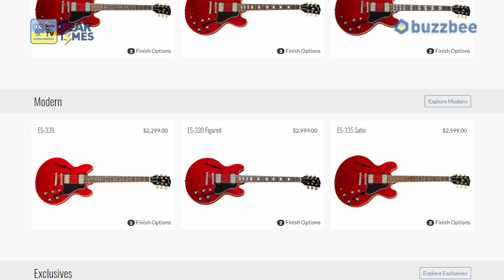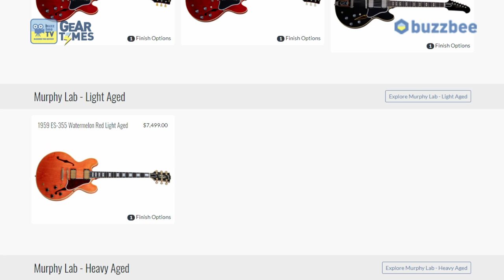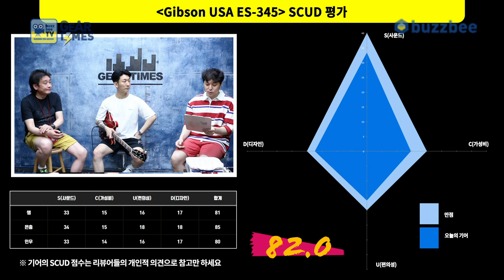[GearTimes 3101회] 깁슨 Gibson USA ES 345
깁슨 Gibson USA ES 345

0:00 오프닝
5:29 스펙(Spec)
6:52 사운드 테스트(Sound test)
12:58 시연 (Demo)
14:59  한줄평
15:50 점수